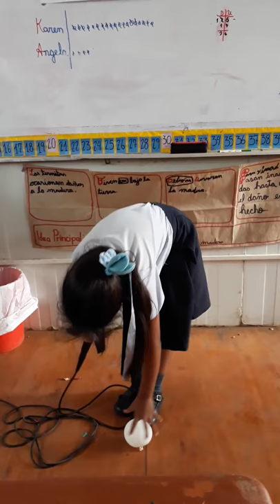Practica teatro en el aula "El patito feo"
El patito feo, un cuento clásico representado por los estudiantes del 2° grado "B" del colegio Guillermo Billinghurst de Puerto Maldonado